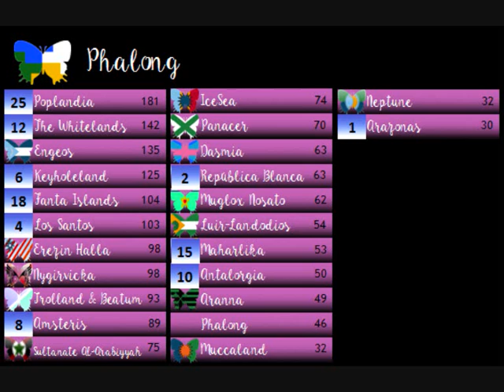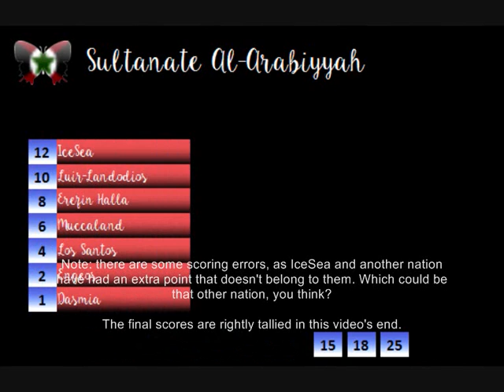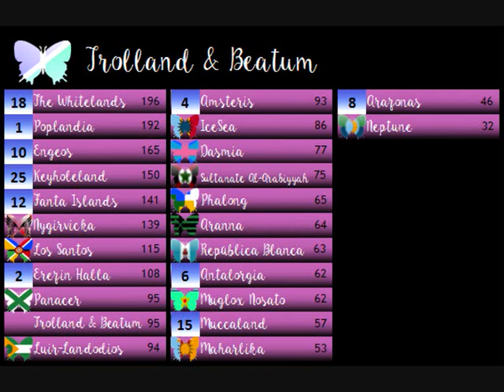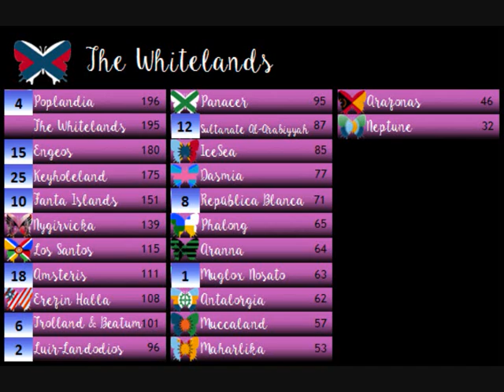LySC 30 - The Results! (4/4 complete)